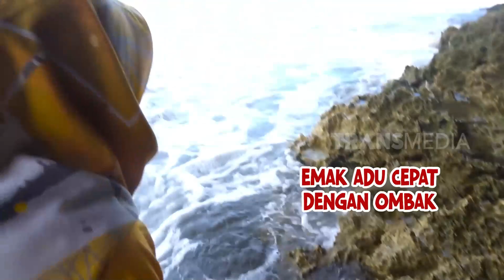Berburu Tamikil Di Pantai | ENAH BIKIN ENAK (26/10/23)